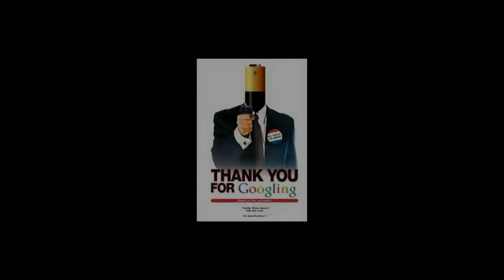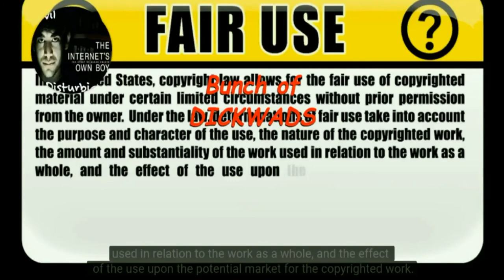John McAfee takes on the Beast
Sounds good to me.